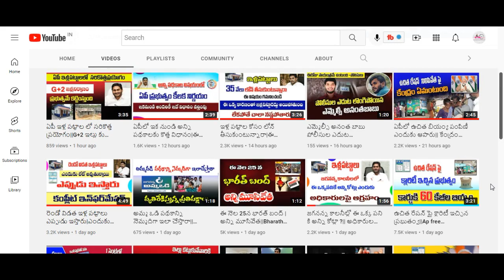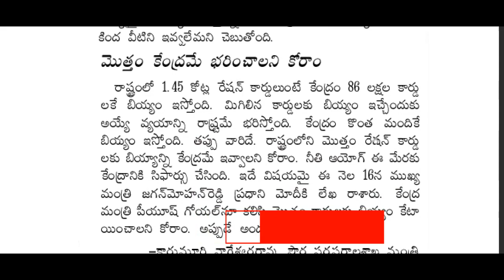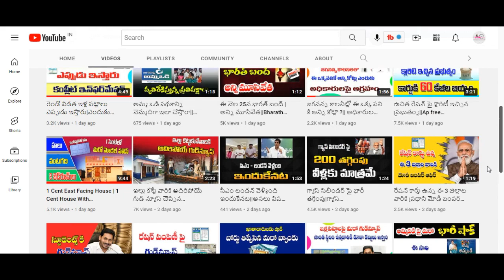ఏపీలో ఉచిత రేషన్ పంపిణీ పై క్లారిటీ ఇచ్చిన రాష్ట్ర ప్రభుత్వం|| అప్పుడు నుండి మాత్రమే బియ్యం పంపిణీ